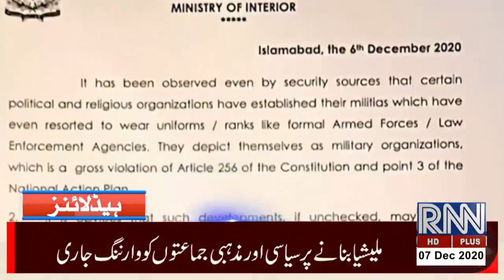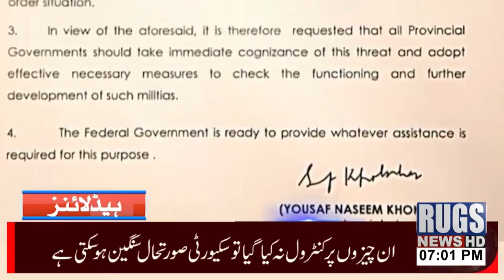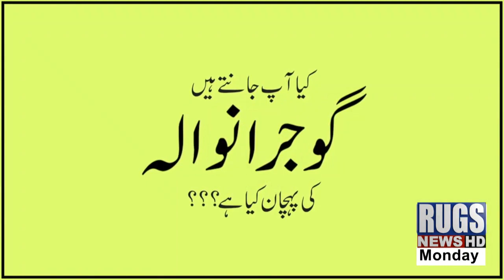headlines 7pm 7dec2020 rugsnews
rugsnews headlines 7pm 7dec2020